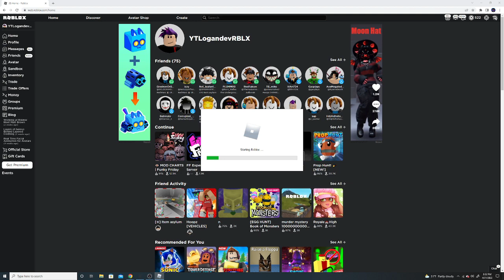INDIE CROSS UPDATE FUNKY FRIDAY